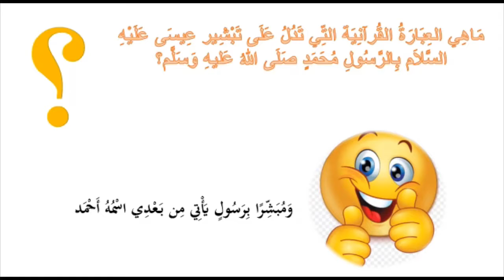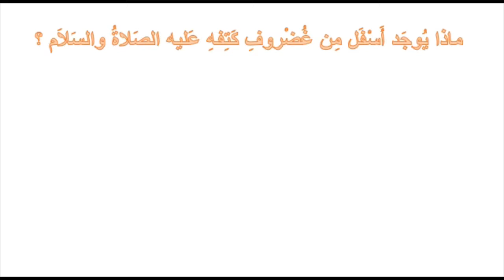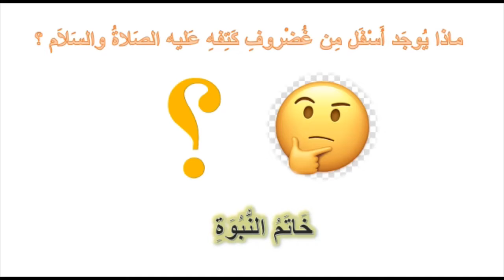السنة الثانية الابتدائي : مدخل الاقتداء - التربية الاسلامية - منصة التلميذ TelmidTICE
شكرا لمشاهدتك فيديو بعنوان:  السنة الثانية الابتدائي : مدخل الاقتداء   - التربية الاسلامية - منصة التلميذ TelmidTICE